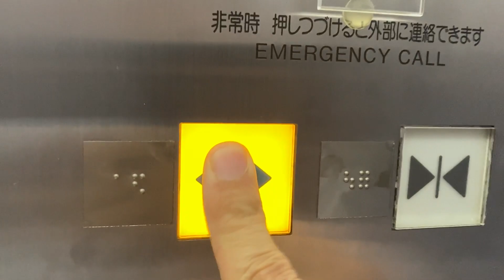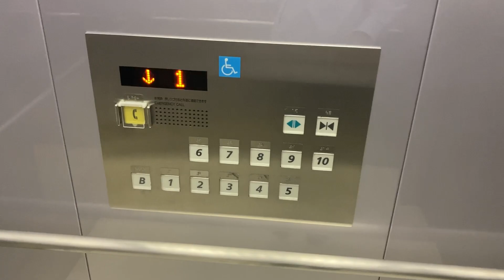センチュリービルのエレベーター 車椅子対応機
神戸国際交流会館のエレベーターボタンと同じ日立エレベーターです。